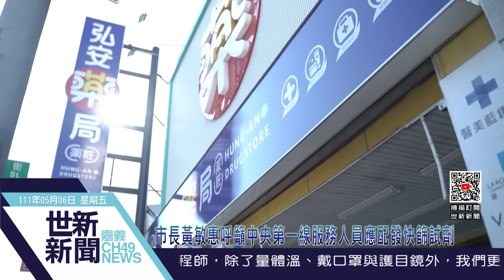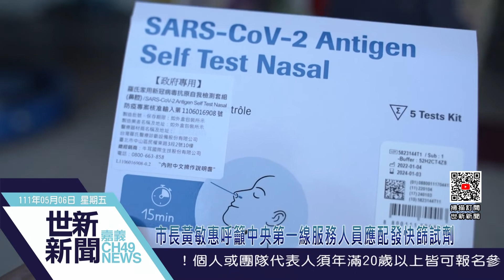世新新聞 市長黃敏惠呼籲中央第一線服務人員應配發快篩試劑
111年5月6日 (五) 世新新聞

市長黃敏惠呼籲中央第一線服務人員應配發快篩試劑

5月4日本土確診人數高達2萬8,420人，嘉義市政府為維持市政的正常運作，第一線服務不打烊。但第一線服務人員處於高度染疫人身安全風險當中，市長黃敏惠特別向各第一線同仁對應的中央單位爭取配發公費快篩試劑，使同仁在有染疫症狀或疑慮時，先行快篩，也避免服務提供時再將疫情擴散至社區。